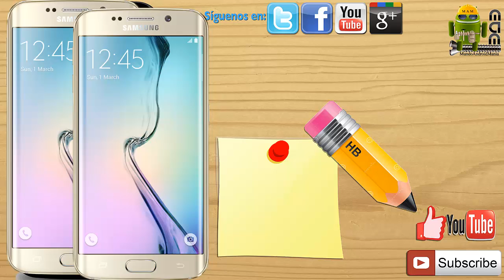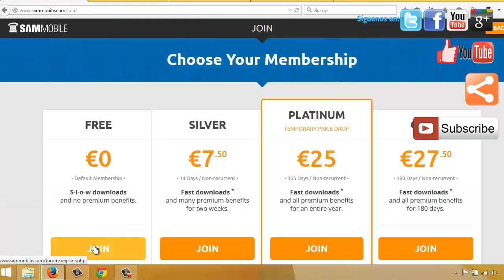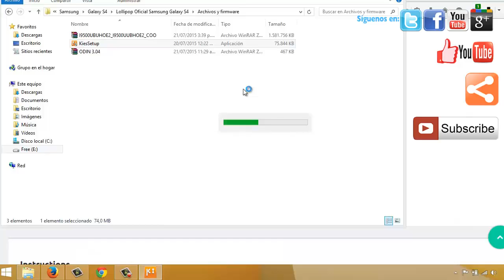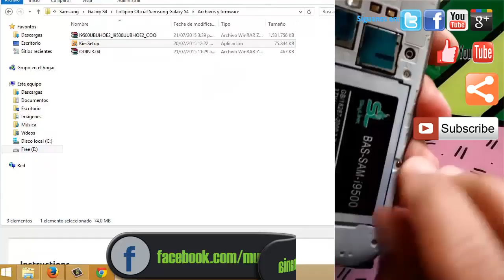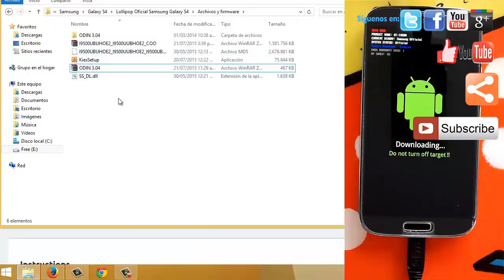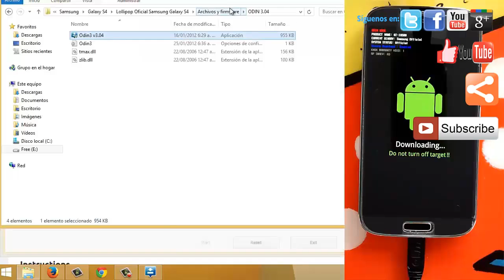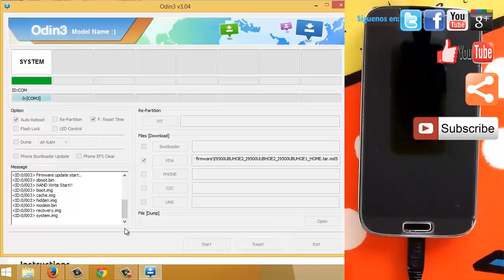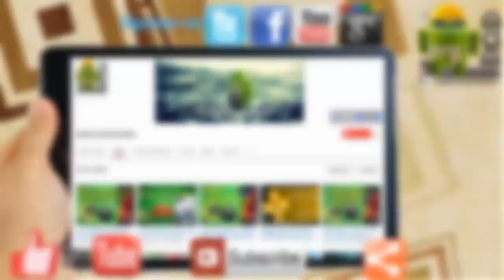Revivir Samsung Galaxy S6/S5/S4/S3/S2 Con Firmware Original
Revivir Firmware Original Todos los Samsung 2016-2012

Como Revivir cualquier Samsung con firmware original muy facil de de hacer.

"Aumentar Memoria Ram Interna Particionando MicroSD Facil

M I S S I T I O S

Muchas gracias por tu visita, si te fue util este video puedes darle Like y suscribirte al canal o cualquiera de mis sitios para que recibas las novedades que se vayan publicando.